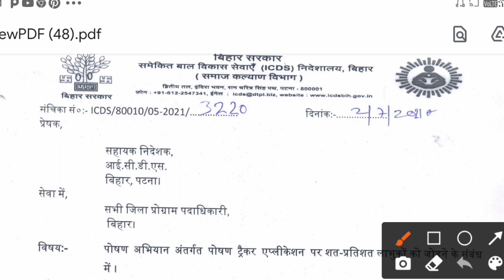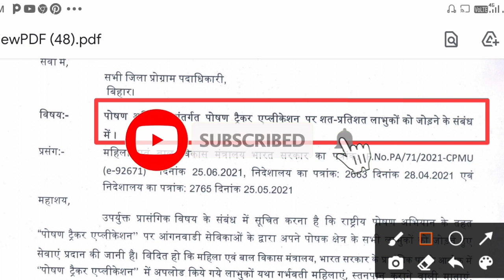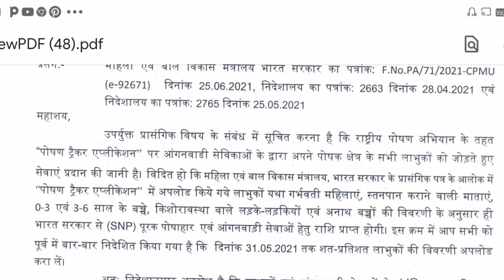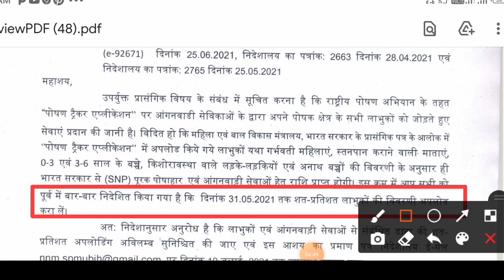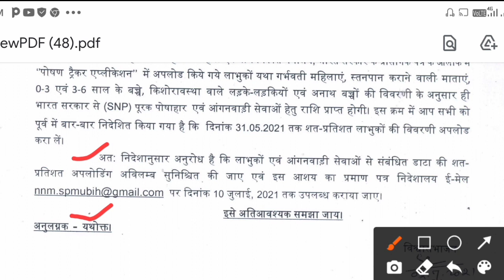पोषण ट्रैकर एप में जल्द से जल्द करें अपने लाभुकों का जोड़ने का काम वरना कट के आएगी पेमेंट